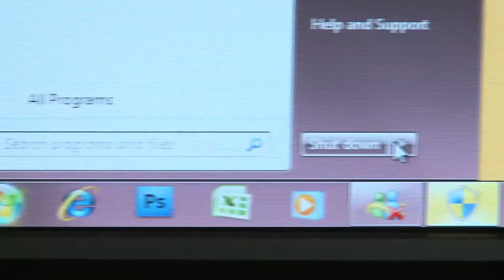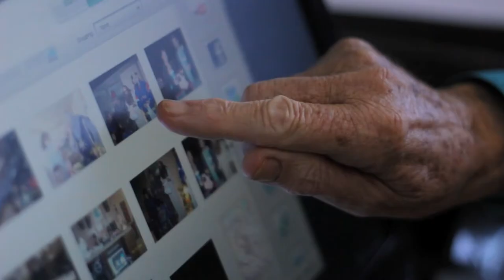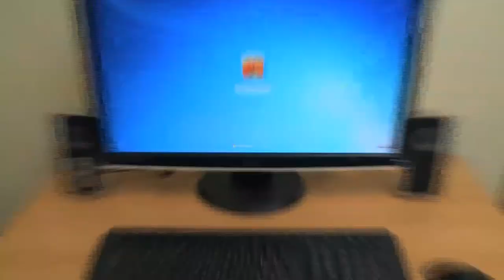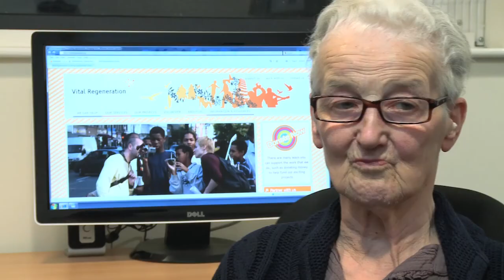Microsoft Corporate Video - Community Computer Skills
Shot in a single day on XDCAM and Canon 5D, we interviewed a variety of people using from technology provided by Microsoft and enjoyed seeing how the community benefited from the work of Vital Regeneration.